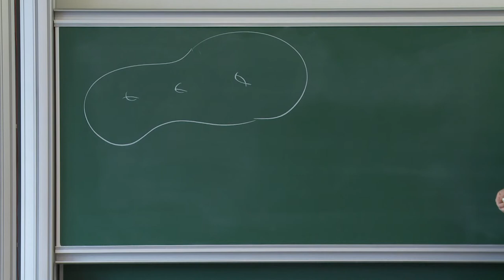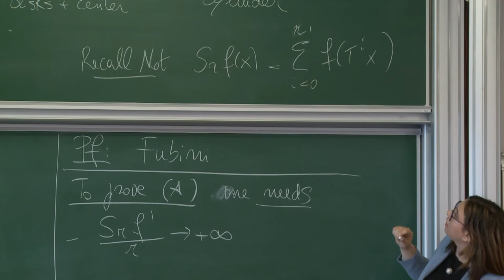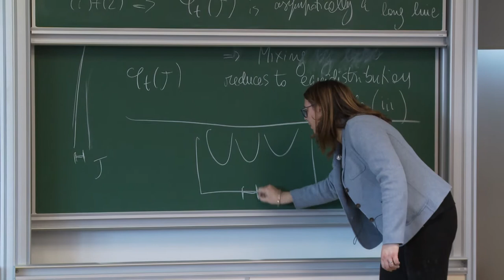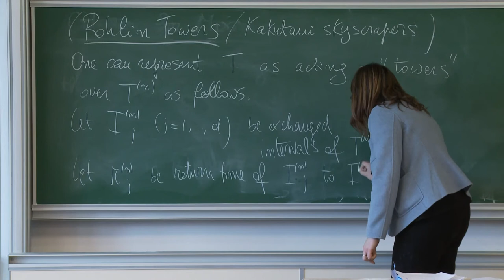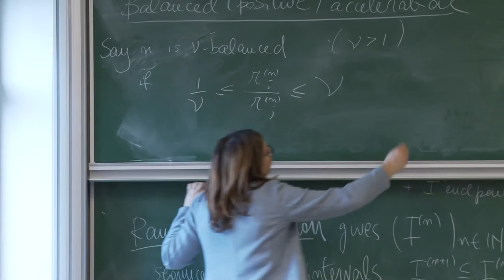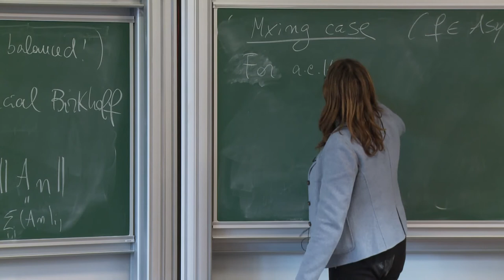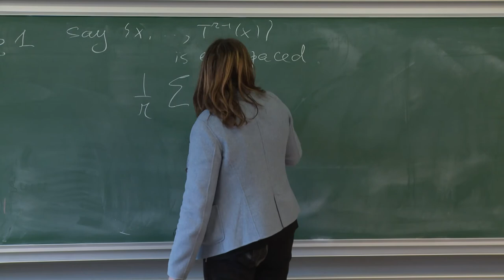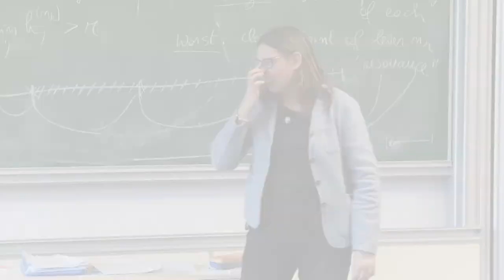Corinna Ulcigrai - 3/4 Chaotic Properties of Area Preserving Flows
Flows on surfaces are one of the fundamental examples of dynamical systems, studied since Poincaré; area preserving flows arise from many physical and mathematical examples, such as the Novikov model of electrons in a metal, unfolding of billiards in polygons, pseudo-periodic topology. In this course we will focus on smooth area-preserving -or locally Hamiltonian- flows and their ergodic properties. The course will be self-contained, so we will define basic ergodic theory notions as needed and no prior background in the area will be assumed. The course aim is to explain some of the many developments happened in the last decade. These include the full classification of generic mixing properties (mixing, weak mixing, absence of mixing) motivated by a conjecture by Arnold, up to very recent rigidity and disjointness results, which are based on a breakthrough adaptation of ideas originated from Marina Ratner's work on unipotent flows to the context of flows with singularities. We will in particular highlight the role played by shearing as a key geometric mechanism which explains many of the chaotic properties in this setup. A key tool is provided by Diophantine conditions, which, in the context of higher genus surfaces, are imposed through a multi-dimensional continued fraction algorithm (Rauzy-Veech induction):  we will explain how and why they appear and how they allow to prove quantitative shearing estimates needed to investigate chaotic properties.